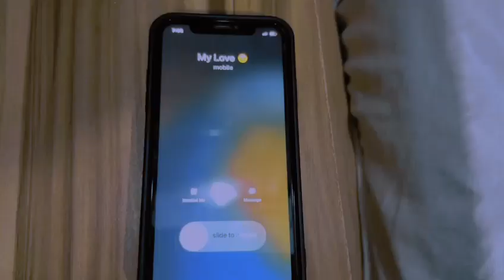Lamous ft Nizky Pero_Control Official Video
Control Official Video Lamous ft Nizky Pero Is Out @DavidoOfficial @StarBoyTV @BnxnTYE @nizkypero @markangelcomedy @KizzDanielchannel